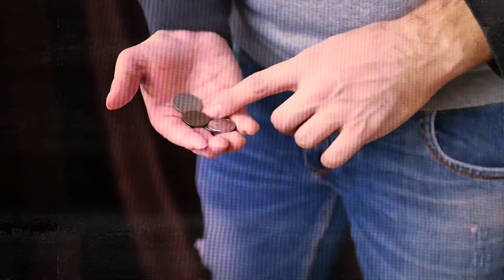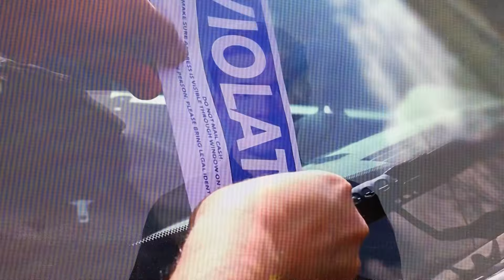The Most Common Scams of Miami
Exposing Miami's Craziest Scams: Crypto, HOA Fees, and More!

Want to get started in creating comedy content, join our comedy coaching programs

In this episode of the Miami Comedy Podcast Manny dives into the most common scams in Miami.

From cryptocurrency schemes fueled by get-rich-quick mindsets to the notorious HOA fees, Manny humorously exposes how these scams thrive in the city. The discussion also touches on the rampant legal advertising by attorneys, exorbitant parking fees, the high-stakes dating scene at 'hotspot' restaurants, the reality of yacht charters, and the nightlife contradiction of Miami's 'spiritual' gurus. Tune in for a laugh and a closer look at these Miami-specific hustles.

00:00 Welcome to the Miami Comedy Podcast
00:05 Crypto Scams in Miami
01:24 The HOA Fee Hustle
02:30 Legal Schemes and Slip-and-Fall Scams
03:51 Parking Predicaments
04:56 Dating Hotspots and Their Pitfalls
06:13 Yacht Charter Shenanigans
07:04 The Spiritual Guru Facade
08:01 End

Follow us for all things Miami Comedy!
(Live comedy shows, podcasts, livestreams, memes, and more...)